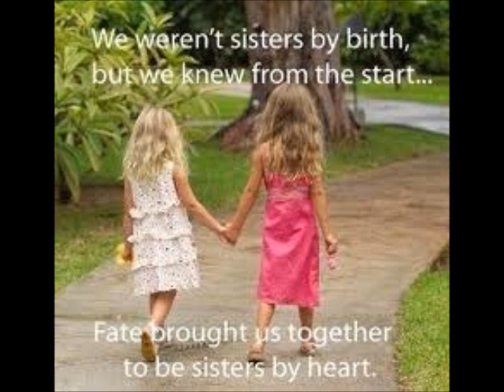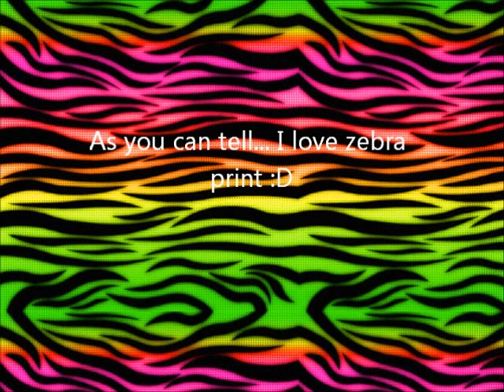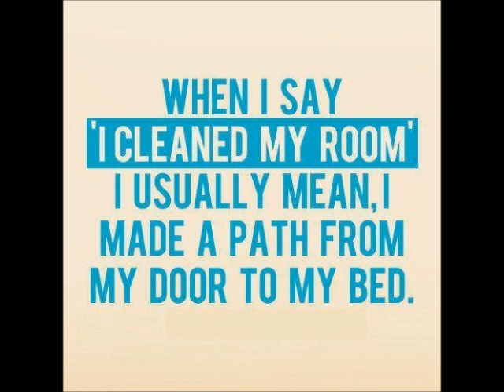Stronger( what doesnt kill you )